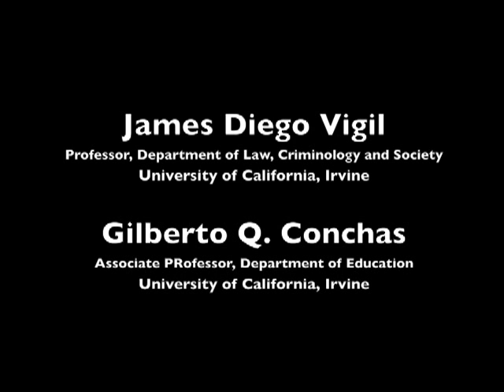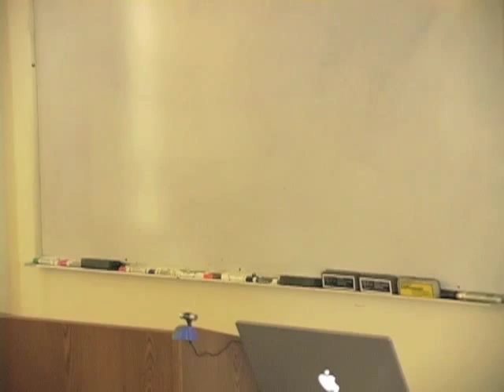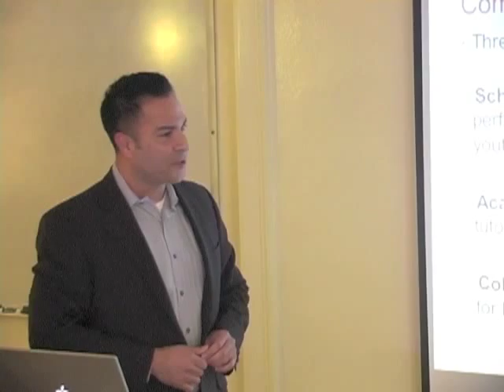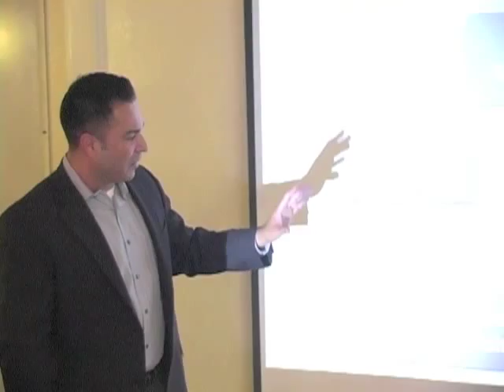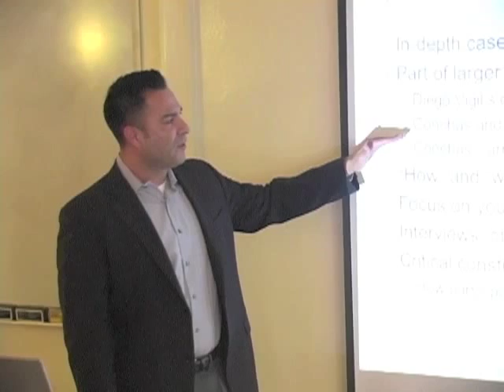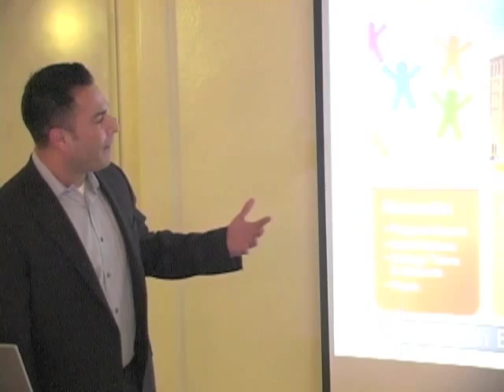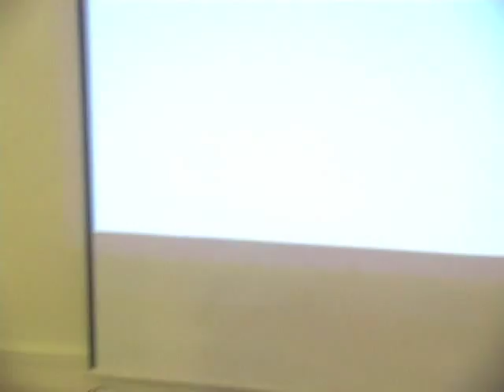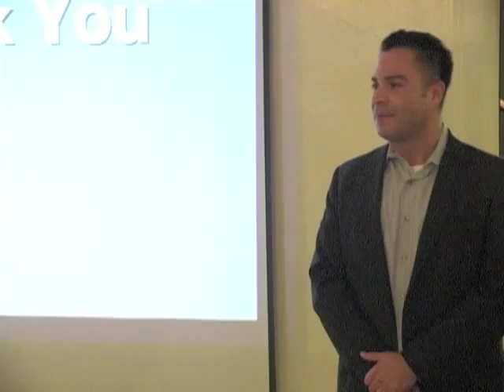StreetSmart SchoolSmart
CLPR Spring 2011 Speaker Series:
StreetSmart SchoolSmart: Urban Poverty and the Education of Adolescent Boys

James Diego Vigil
Professor, Department of Law
Criminology and Society

Gilberto Q. Conchas
Associate Professor

Description: This case study explores how a community-based truancy prevention program mediates against absenteeism, truancy, and dropping out of positively transforms the lives of Black and Latino youth. Extensive interviews and observations with Latino and Black youth demonstrate how the intervention program mediates against social and academic failure and identifies four factors that are critical to student school (re)engagement: (1) space that promotes peer relations, (2) incentive structures within programs, (3) the need for social networks, and (4) youth advocacy as a mechanism for institutional accountability. Our findings suggest that community-school partnerships are critical in the quest to combat truancy and the alarming dropout rate among urban youth.